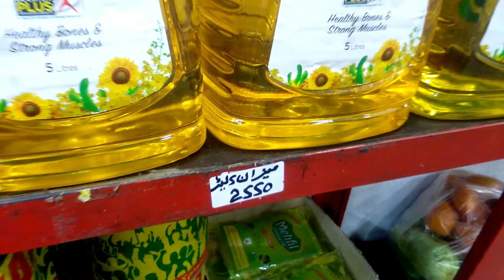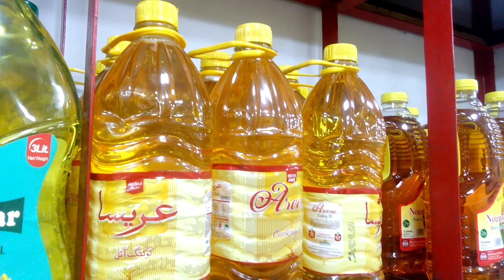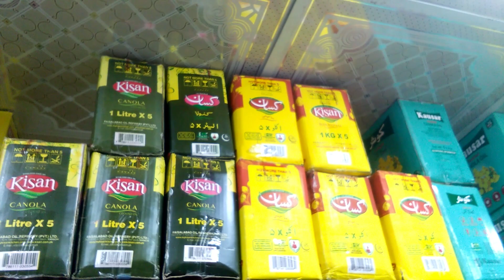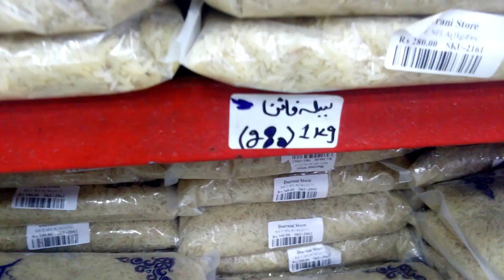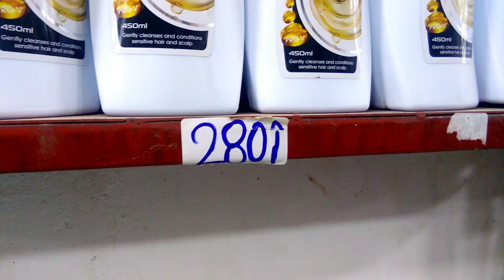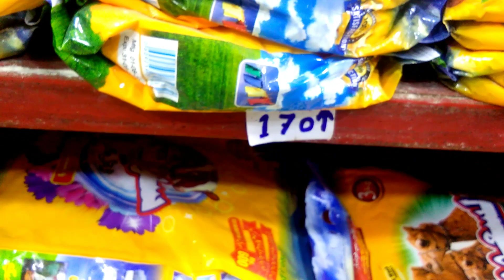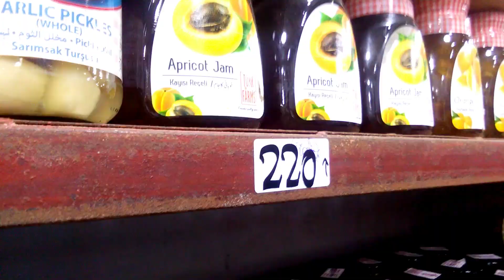Irani Wholesale Market Karachi 2023 | Irani cooking oil and ghee l Irani products in Karachi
Wholesale Irani products in karachi | Irani Products | Irani Cooking Oil | Durrani Traders Al Asif
durrani traders
irani products in karachi
irani cooking oil

Wholesale Irani products in karachi |Durrani Traders Al Asif Square | Irani oil 400